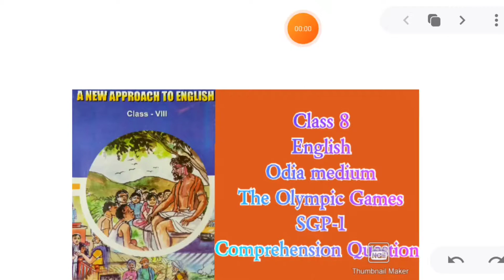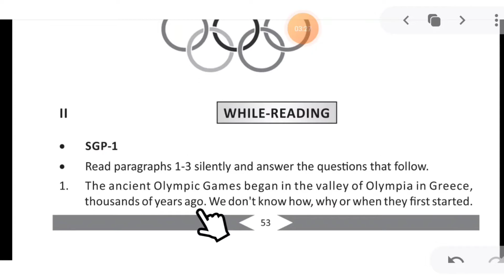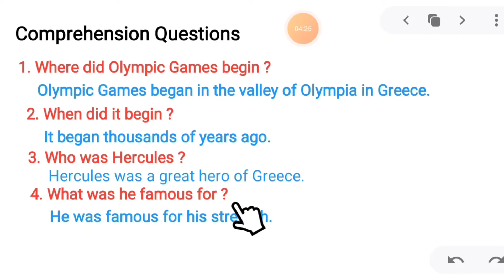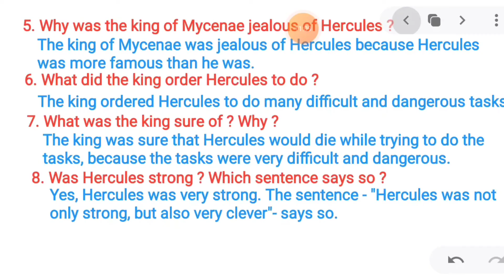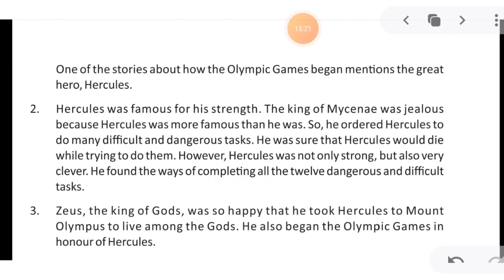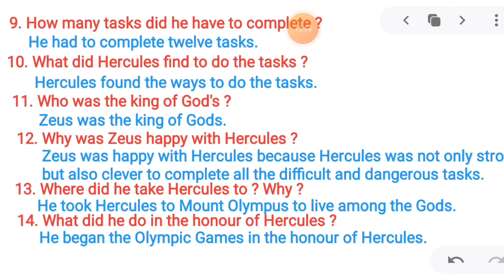Class 8/English/Odia medium/The Olympic Games (SGP-1) Comprehension Questions. RM Classes.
Detailed discussion of the Comprehension Questions followed by Silent Reading of the given text.